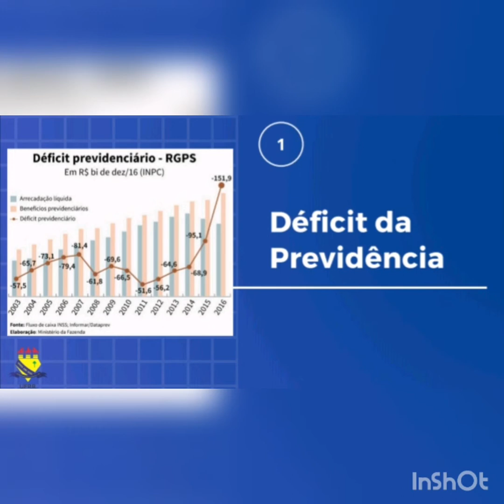Prós à Reforma da Previdência (parte 1)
A discente Petra Santos Nascimento produziu uma análise com argumentos favoráveis à Reforma da Previdência no Governo Bolsonaro.
Vídeo produzido na disciplina de Análise Macroeconômical da Universidade Federal de Roraima, sob orientação do Professor Elói Martins Senhoras.